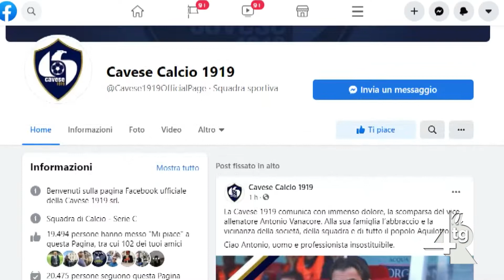Lutto in casa Cavese, muore l'allenatore in seconda Vanacore